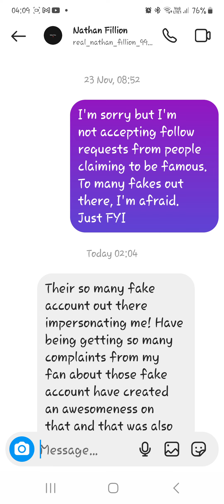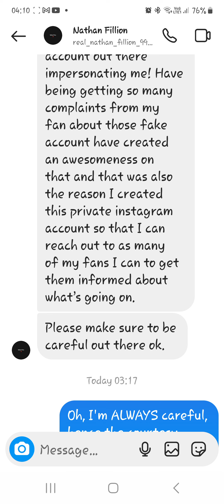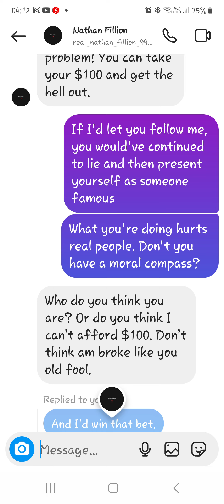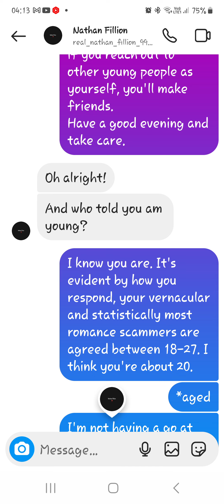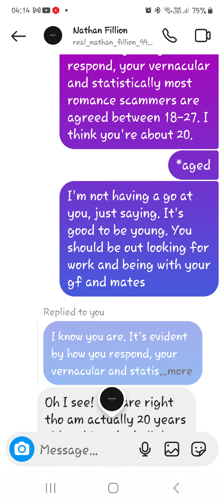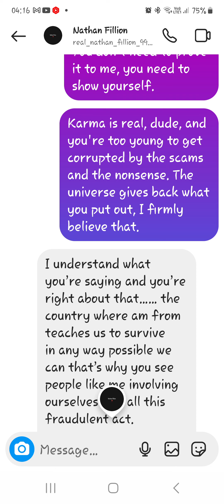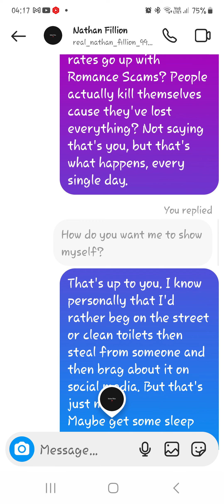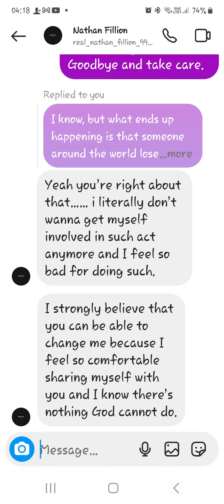Fake "Nathan Fillion"! Is he remorseful? You decide.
Is our scammer genuine and remorseful, or is it just Plan B? You decide. 😁